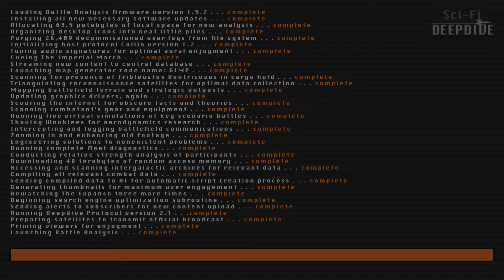The Demise of the Scopuli and The Canterbury | The Expanse | Battle Analysis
The events of the Expanse were set in motion by a complex engagement involving the Protogen Amun-Ra Class Stealth Ship Anubis, the OPA Freighter Scopuli and the Ice Hauler Canterbury. Today we will take a closer look at the events that led to the demise of all 3 ships.